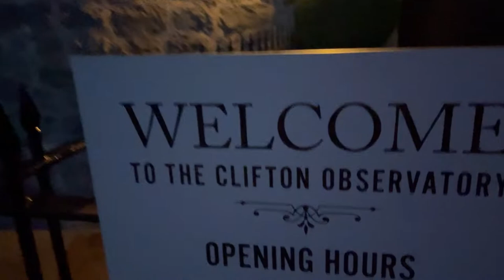Suspension Bridge Vlog - Bristol City Tour - Tamil - SHYGUY VLOGS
A day out to Suspension bridge.

Musician: Summer Soul